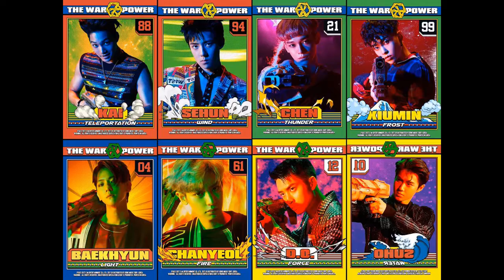EXO - POWER [AMAZING PIANO COVER] STUDY/SLEEP/RELAX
It will give you access to more music like this, and also I will know that I should keep going with it.

I'll remove this video if you're really owner of this song or picture (includes artist of the image that's used)